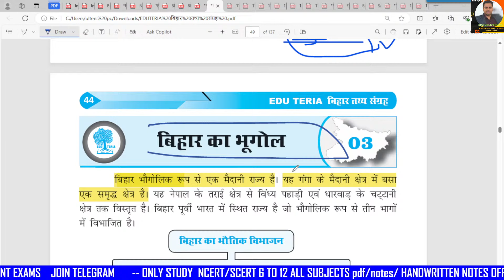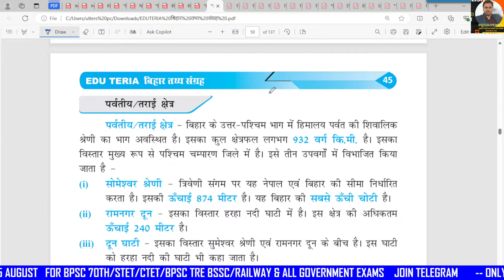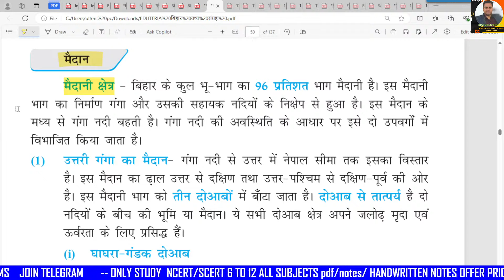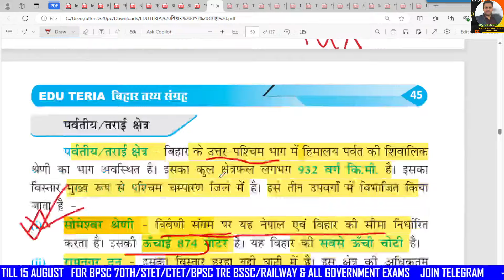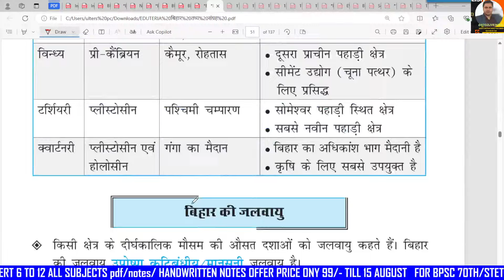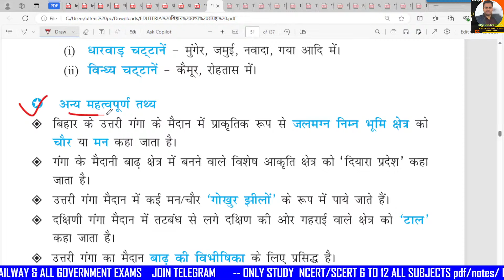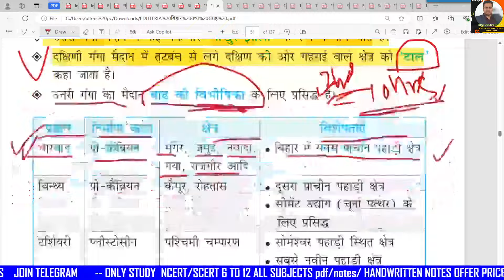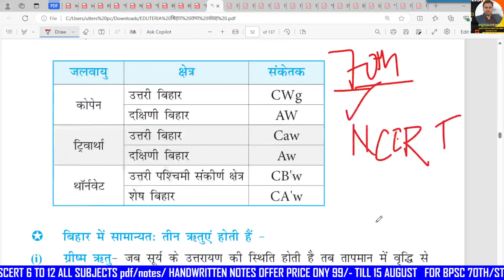बिहार का भूगोल, Edu Teria Latest ✅️ सिर्फ एक Class में Complete, BPSC Special Series ♥️, ONE LINER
🔴BPSC TRE 3.0 Latest News | Cut-off में मिलेगा लाभ | आरक्षण | मौका ?😱 |BPSC TRE 4 | STET Result
🔴BPSC TRE 3.0 CUT-OFF / MERIT JAYEGI LOW/1-5,6-8,9-10, 11-12. OMR जारी, ANSWER KEY, RESULT कब तक ...
🔴BPSC TRE 3.0 Safe CutOff 2024 / MERIT JAYEGI LOW | Result out |Ans Key  OMR जारी होने से बड़ा विवाद